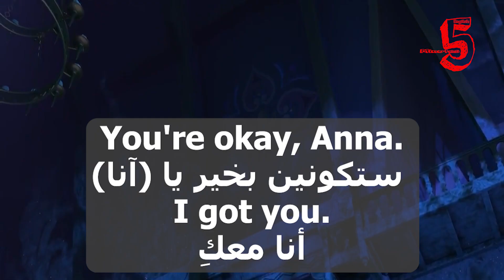Learn English With Movies | Frozen #4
Gotcha!
Again!
امسكتك
مرّة أخرى

Wait!
- Whoo-hoo!
- Slow down!
انتظري
تمهّلي

Whoo!
Anna!
(آنا)

Mama! Papa!
أمّي، أبي

You're okay, Anna.
I got you.
(ستكونين بخير يا (آنا
أنا معكِ

Elsa, what have you done?
This is getting out of hand.
إلسا)، ماذا فعلتِ؟)
لقد خرجت الأمور عن السيطرة